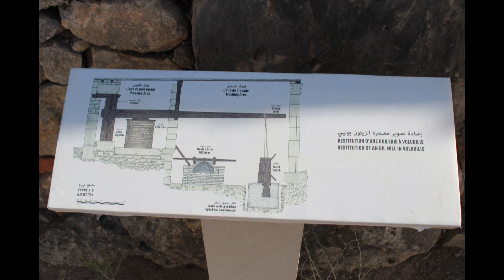Site archéologique de Volubilis (Maroc)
Volubilis est le vestige d'une ville romaine construite sur l'ancien site d'une ville punico-berbère, qui fut capitale du royaume de Maurétanie, située dans la plaine du Saïss, dans le Nord marocain, sur les bords de l'oued Rhoumane, rivière de la banlieue de Meknès, non loin de la ville sainte de Moulay Driss Zerhoun où repose Idriss Ier, fondateur de la dynastie des Idrissides.

Partiellement découverte de nos jours, la cité antique éclot à partir du IIIe siècle av. J.-C. en tant qu'établissement punique et se développe rapidement à partir du moment où elle entre dans le giron romain, pour dépasser une superficie de 42 hectares.

La parure monumentale de la ville se développe particulièrement au IIe siècle, à la suite de l'enrichissement économique de la région. Située dans une région aux riches potentialités agricoles, cette ville vivait du commerce de l'huile d'olive. En effet dans ses ruines de nombreux pressoirs à huile sont présents. Cet enrichissement se traduit également dans l'architecture privée par la construction de vastes villas pourvues de belles mosaïques, la cité apparaissant comme « un centre de rayonnement de la civilisation romaine en Maurétanie Tingitane » selon Brahmi.

La région, jugée indéfendable, est abandonnée par les autorités impériales romaines en 285. La ville, communauté urbaine christianisée, puis cité musulmane, continue d'être habitée pendant sept siècles. La dynastie idrisside y est fondée au VIIIe siècle. Au XIe siècle le site est abandonné et la population est transférée à 5 km de là, vers la cité de Moulay Driss Zerhoun. La ville ne subit pas de dégradations conséquentes semble-t-il jusqu'à un tremblement de terre au milieu du XVIIIe siècle. Par la suite, les ruines sont utilisées comme carrière, en particulier pour les constructions de Meknès.

Identifié plus tardivement au XIXe siècle, le site fait partie du patrimoine protégé du Maroc depuis 1921. Le site fait l'objet de fouilles archéologiques depuis le début du XXe siècle et la moitié seulement en est dégagée à ce jour. La qualité des trouvailles et du site a abouti à son classement sur la liste du patrimoine mondial par l'UNESCO. « Exemple éminent d'un ensemble architectural illustrant l'organisation de l'administration punique, pré-romaine et romaine en Afrique, [Volubilis] est aussi le lieu de permanence des sociétés qui ont habité le Maghreb extrême » selon Limane, Rebuffat et Drocourt.